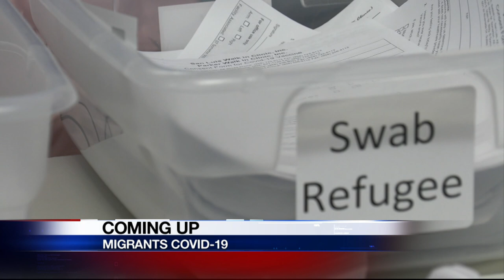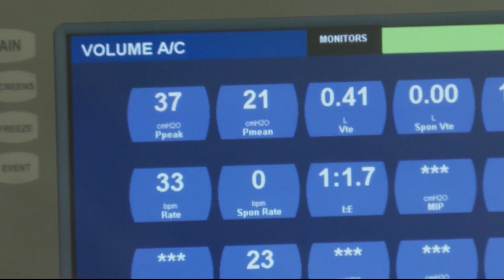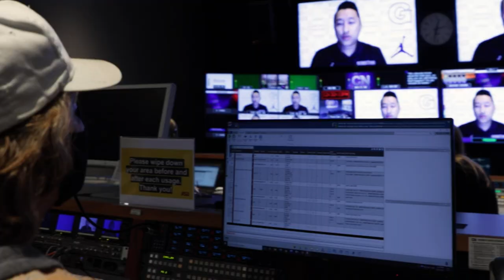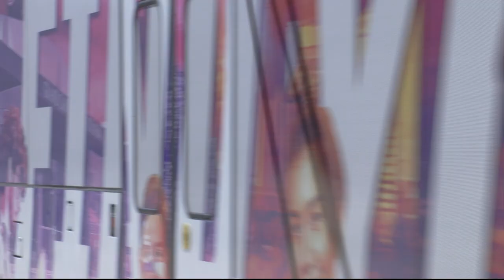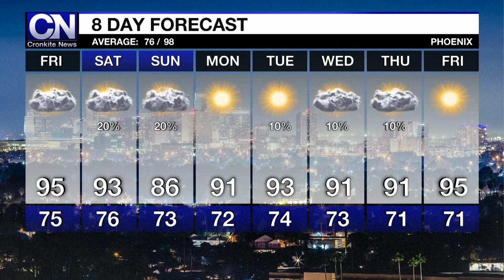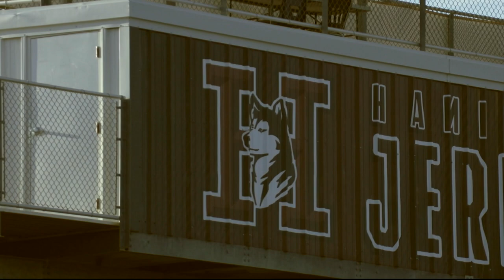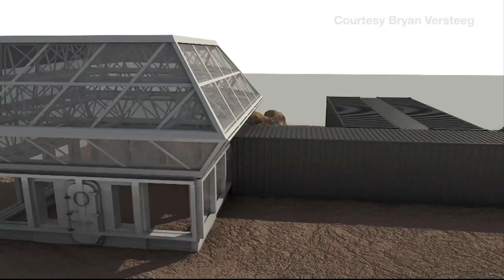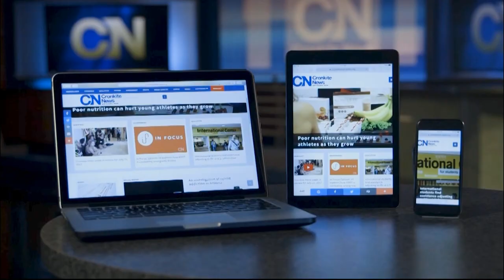September 23, 2021 Newscast | Cronkite News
Early reaction ahead of the GOP's audit of Maricopa County votes; Arizona ranks 14th when it comes to rail safety; UArizona project studies how to live on Mars.